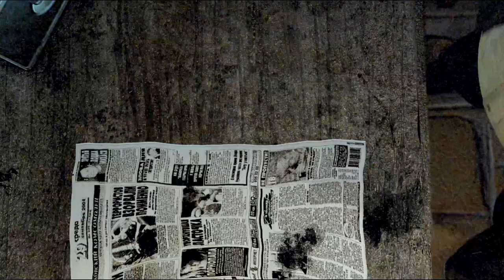Remaster de S.T.A.L.K.E.R | S.T.A.L.K.E.R Shadow of Chornobyl O Começo da Gameplay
Gamers, Saiu Recentemente a Trilogia da Série de S.T.A.L.K.E.R e eu quero ver como está o Começo de S.T.A.L.K.E.R Shadow of Chornobyll.

Gamers, se queres ver mais é IMPORTANTE que apoies o vídeo com um LIKE e deixa o teu COMENTÁRIO a dizer que queres ver mais vídeos de S.T.A.L.K.E.R Shadow of Chornobyl.

S.T.A.L.K.E.R Shadow of Chornobyl Descrição:
O S.T.A.L.K.E.R. clássico, um dos precursores do gênero de tiro em primeira pessoa em mundo aberto, agora retorna recalibrado para uma jornada nos consoles. Mergulhe na atmosfera desolada deste mundo sombrio de ficção científica em seu caminho para Chornobyll no primeiro capítulo da trilogia original!

ENVOLVA-SE NA DESOLAÇÃO
Estas terras desoladas estão cheias de pessoas suspeitas, mas o stalker está sempre sozinho, enfrentando perigos que, muitas vezes, não são vistos. Encare um misto de ação, furtividade, terror e sobrevivência com elementos de RPG em um cenário sombrio de ficção científica no Leste Europeu. Não confie em nada além do seu contador Geiger!

EXPLORE
A Zona, um território de exclusão próximo da Usina Nuclear de Chornobyll, é um lugar cheio de mistérios imprevisíveis e ameaças sinistras. Avance até seu destino pouco a pouco em locais que existem na vida real: Prypiat, reatores nucleares, a Floresta Vermelha, dentre outros.

SOBREVIVA
O caminho de um stalker até seu objetivo é diferente de um passeio no parque. Anomalias traiçoeiras capazes de aniquilar até o combatente mais experiente, radiação invisível, ou a própria fome, são adversários que podem acabar com sua vida. A melhor forma de sobreviver é ter cuidado a cada passo dado e gerenciar seus recursos.

LUTE
Prepare-se para testar suas habilidades e sua coragem, enfrentando adversários em maior quantidade e mutantes que vivem em vastas áreas e são capazes de reagir a mudanças. O amplo arsenal de mais de 30 armas será bem útil.

DECIDA
Para se manter vivo, um stalker nunca pode parar sua busca. Troféus valiosos, equipamentos, suprimentos, novos amigos, atalhos ou respostas para os enigmas mais terríveis deste local nos dão a chance de sobreviver. Prepare-se para uma jornada não linear em busca de respostas e forje seu destino com escolhas que levam a diferentes finais.